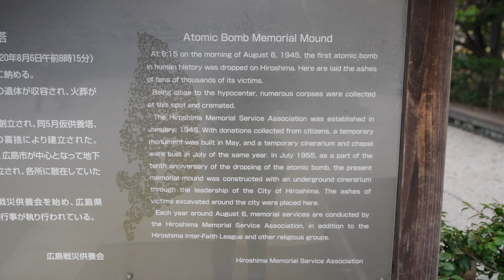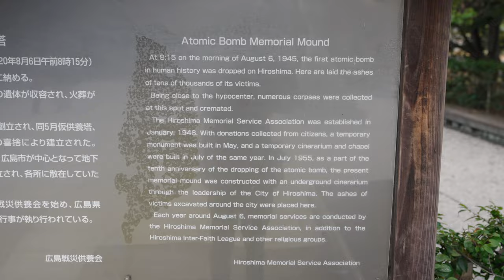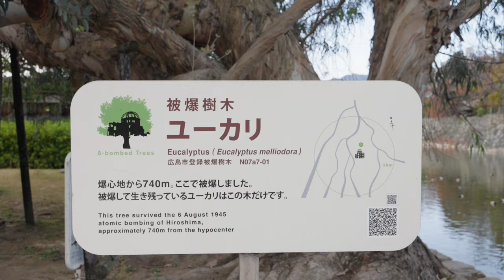I spent the day at HIROSHIMA Peace Memorial Park 🇯🇵 | Japan Vlog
I spent the day at Hiroshima Peace Memorial Park to view the park in the daytime and at night. Viewing the Atomic Bomb Dome at night is a whole different experience. Between then, I got the chance to visit Hiroshima Castle and I also got went to Shintechi Okonomimura try the Hiroshima-style okonomiyaki.

TRAVEL DISCOUNTS

Main Camera
Backup Camera
Vlogging Lens
Filming Lens
POV Camera
FPV Drone

If you want to send something, send it to:
2776 South Arlington Mill Dr.

▼ TIMESTAMPS
0:00 - In This Episode
0:57 - Okonomimura
1:47 - Memorial Peace Park
4:19 - Hiroshima Castle
6:57 - Memorial Peace Park at Night
8:36 - Nightcap